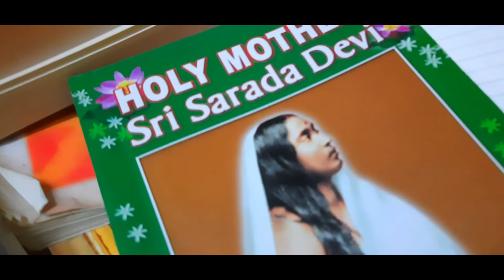Books and Me | Pradipta's Favorite!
Books, books and books - reading books has been my most favorite thing since childhood. And when the books are spiritual, its even more beautiful and blissful for me!
All of these musings and in fact everything is inspired and driven by reading, reflecting and adsorbing whatever I have been reading, throughout this journey of life!

I thought to share my experience with reading the books - what books I love to read and why - who introduced me to this beautiful thing and lot more!

Do let me know, if you are also a book lover :)